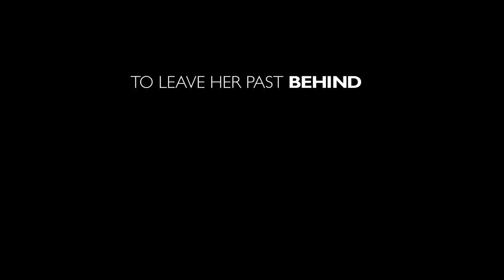Saving Winston Official Trailer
When a troubled teen (Victoria Emmons, Come What May) is forced to leave a self-destructive lifestyle, she discovers an abandoned horse along her journey to redemption.  Will temptation from the dark shadows of her past lead her astray or will her newfound love of God and a rescue horse help her find salvation?
With stunning visuals, breakthrough performances, and a beautiful soundtrack, Saving Winston is a heartfelt story about a lost soul seeking God's grace.  A faith-based drama that is as thought-provoking as it is poetic. Stream exclusive originals, movies, TV shows, and more on PureFlix.com! Start Your Free Month